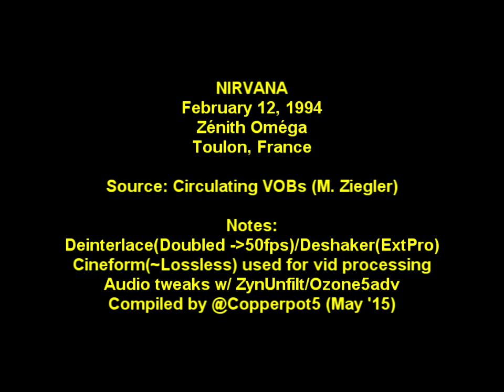Nirvana - 2/12/94 - Zénith Oméga - [Deshaked/Tweaks/Full Show] - Toulon France - [50fps]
NIRVANA
February 12, 1994
Zénith Oméga
Toulon, France

00:00:00 Radio Friendly Unit Shifter
00:04:20 Drain You
00:08:03 Breed
00:11:08 Come As You Are
00:14:40 Serve The Servants
00:18:26 Smells Like Teen Spirit
00:23:00 Sliver
00:25:23 Dumb*
00:28:33 In Bloom
00:32:46 About A Girl
00:35:46 Lithium
00:40:03 Pennyroyal Tea
00:43:50 School
00:47:05 Polly*
00:50:53 Frances Farmer Will Have Her Revenge On Seattle
00:54:54 Very Ape
00:56:58 Rape Me
00:59:37 Territorial Pissings
01:03:33 Jesus Wants Me For A Sunbeam*
01:08:12 The Man Who Sold The World*
01:13:00 All Apologies*
01:16:42 On A Plain
01:20:20 Scentless Apprentice
01:24:16 Heart-Shaped Box

Notes:
Deshaked source + Tweaked cam audio + interpolated frame-rate for 50fps option (Use 720p50).

* = Melora Creager on cello - (not to be confused w/ Lori Goldston who played cello at the US shows)

Select the 720p50 option via the gear icon on the bottom of the player for smoother playback.  480p is the same quality but w/ normal frame rate.

re: Advertising: This channel is NOT monetized by me. The ads are placed by the (c) holders who get permissions when the music is IDed on upload.  I can't remove them.  You can get a free Adblocker for your browser (many in the app stores) or consider YouTube Premium which removes all ads across YouTube.  Sorry they seem to be showing up more often :/

Kurt Cobain died on 4/5/94 - less than two months after this show. I'm always looking for uncirculated Nirvana Video/Audio.  If you taped Nirvana back in the day or happen to have any uncirculated Nirvana media comment.